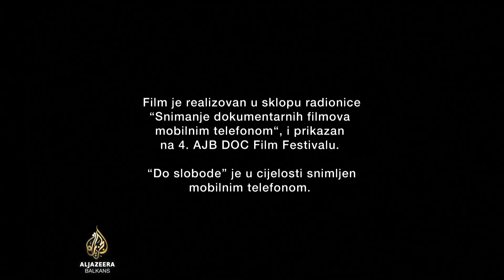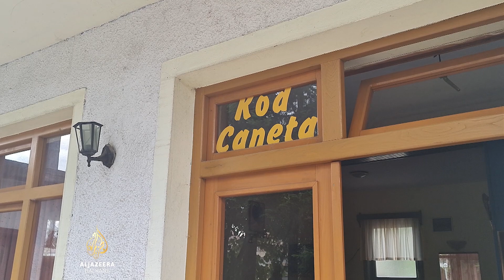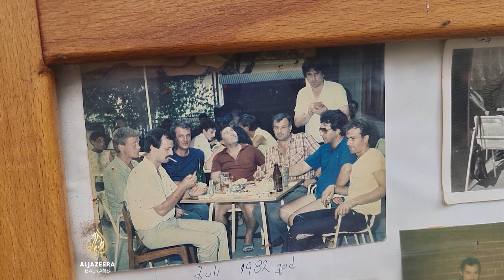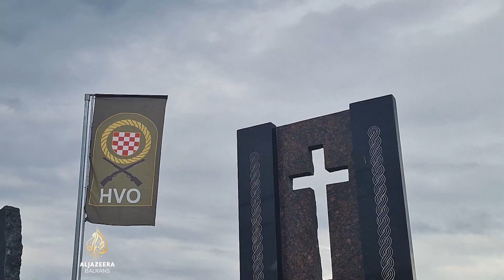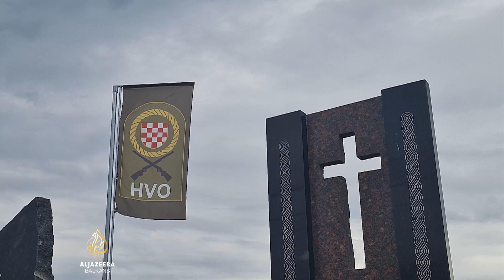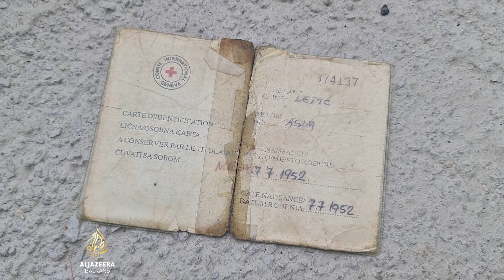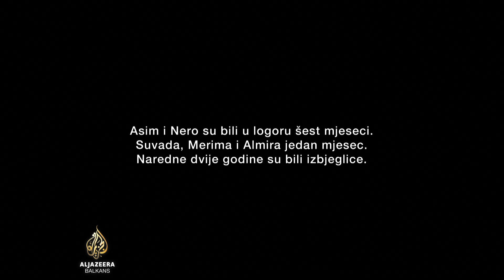Fullscreen: Do slobode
Novi Šeher, mali bosanski grad, dom je porodice Lepić. Tokom ratnih dešavanja 90-ih, otac Asim i ujak Nero odvedeni su u logor Heliodrom, dok je majka Suvada s dvije male kćerke odvedena u ženski logor Žepče. Nisu ništa znali jedni o drugima duže od šest mjeseci. Njihove životne priče ispričane su prvi put u ovom filmu. Nikada ranije nisu govorili o tome, niti će ikada više.